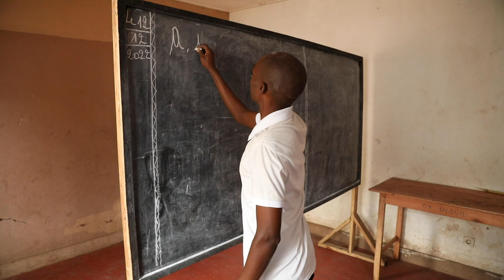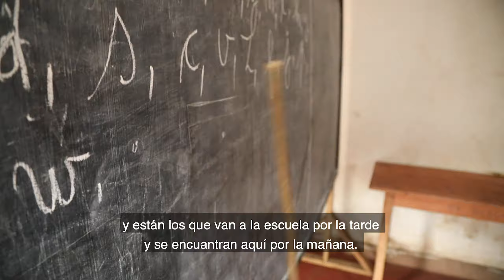UNICEF Burundi Virtual field visit